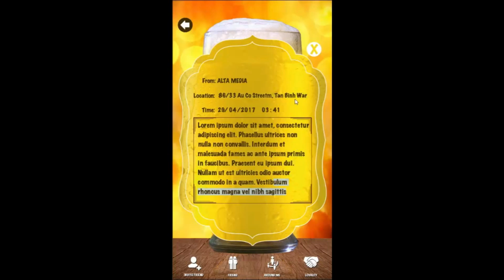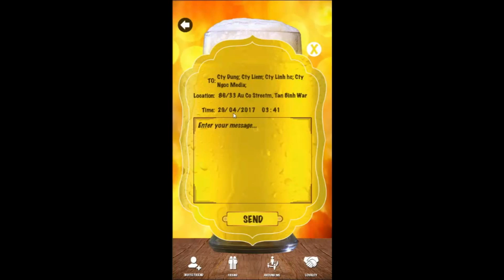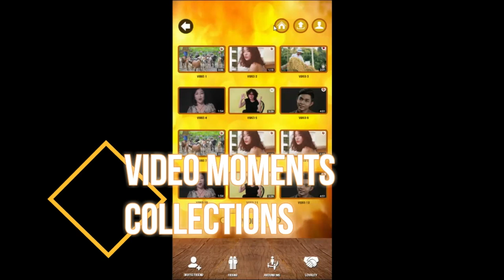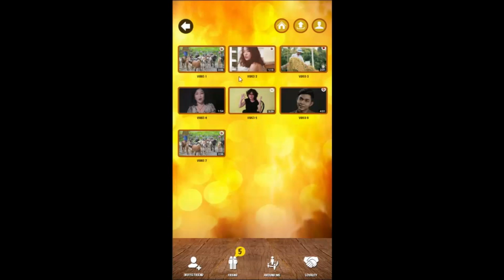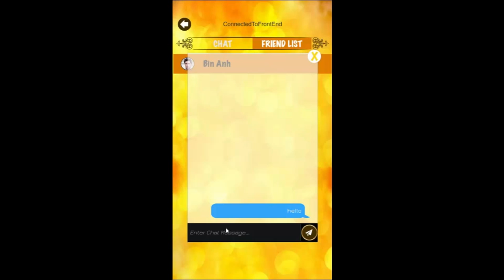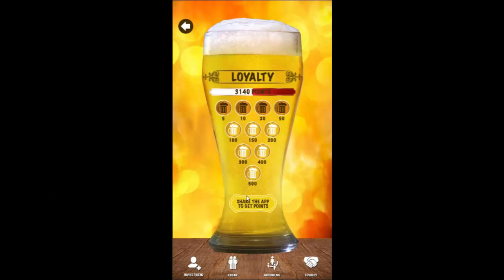LẬP TRÌNH TƯƠNG TÁC HỆ THỐNG MẠNG XÃ HỘI TRÊN NỀN TẢNG MOBILE ĐIỆN THOẠI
ALTA MEDIA | Interactive programming of the social network system on the phone platform – a social networking application that connects with friends, synthesizes fun places, and delicious deals for you to choose from. Use messaging apps and invite your friends, share your moments with your friends on social networks. built-in mini-games for you to play with friends. Advertise restaurants, pubs, etc., connect with friends, and coordinate with shipping units on the application.